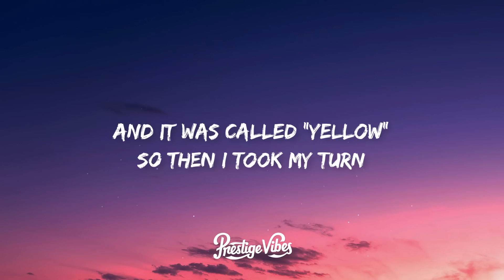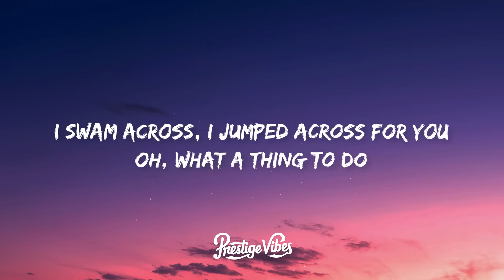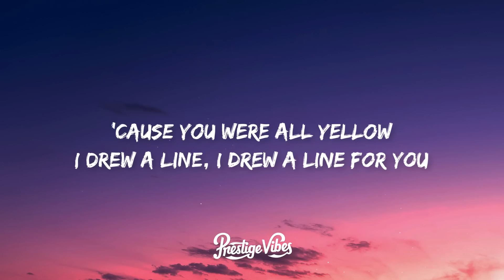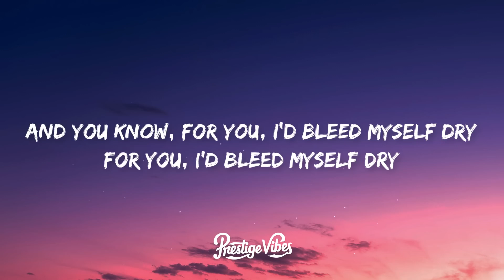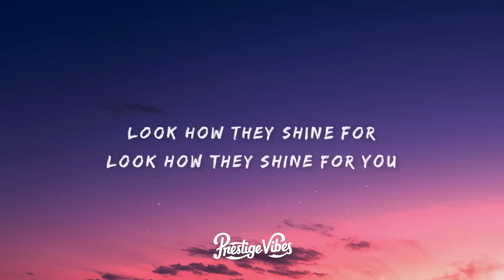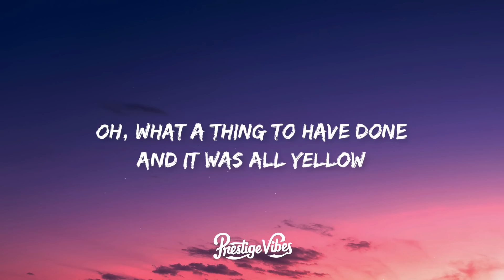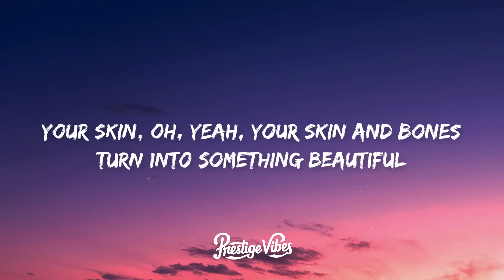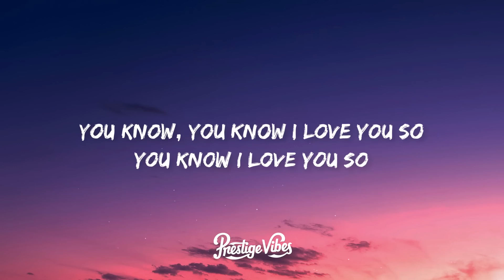Coldplay - Yellow (Lyrics) | 1 HOUR